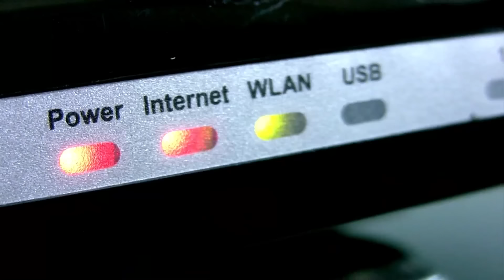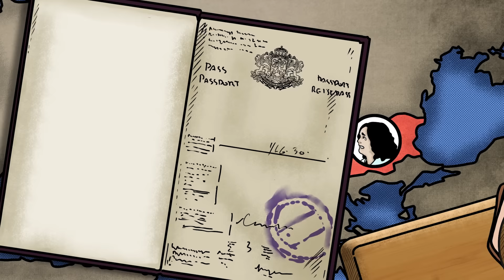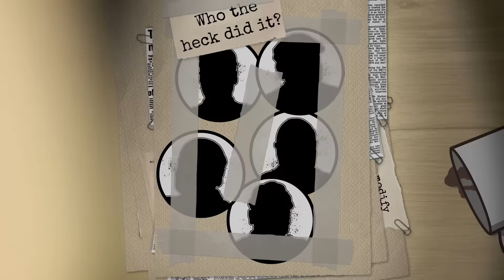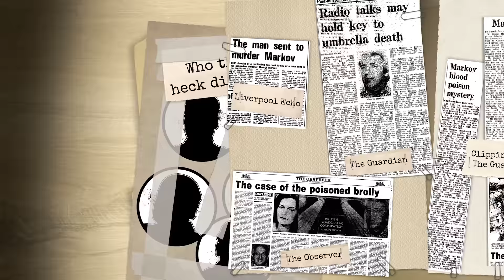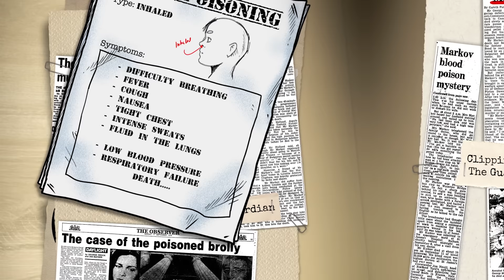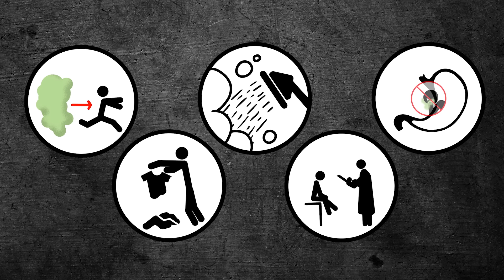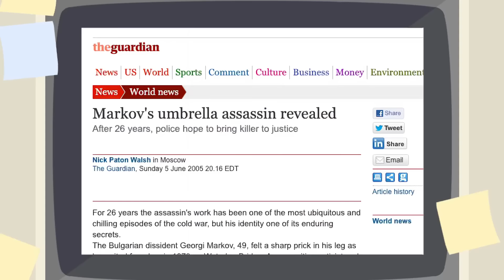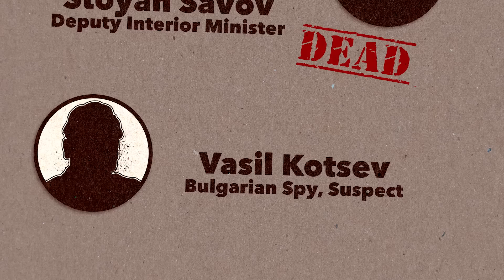How 1 "Pimple" Killed a Man in 24 Hours (A Stranger Bumped Into Him)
A BBC journalist living in London went home during his lunch break on a seemingly ordinary day. While he was heading back to work, a sudden, piercing pain struck his leg. Someone had bumped into his leg with the pointy end of their umbrella.

Within hours, the man was severely ill and had to be hospitalized. Doctors thought he might have blood poisoning, but he adamantly believed that someone intentionally harmed him. How could a stranger’s umbrella possibly be the cause? Let’s get into it!

[Music Licenses]
Code: BVQ9DHQH3VFB6MXQ, 90LXBM9WTKO7YVC0, 0CC6KQHUT94JQPUL, TRPG5WE2ERRIEZEA, 8HAN9JRJLKQM4X3P, HNSSZSKJAWZTBLCF, UC58HY4P3HEPY5JN, Y5DHJVRC0CUFFEB9, OLPXWKBJY13BDTF5, 6OBUSPLW4DMQEFH1, 2VY2QCLWGTYLZKMH, 0C66FBWOPEKUFE3S, ALRHU66V49RBQXXT, KW2PN15XQXEHJU3S, VCE2TMPHCUPMOMRO